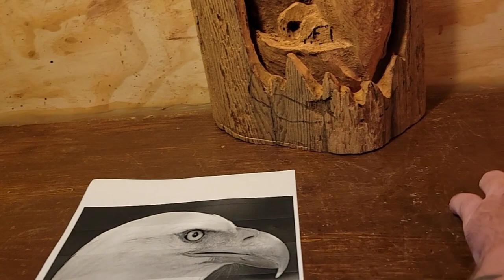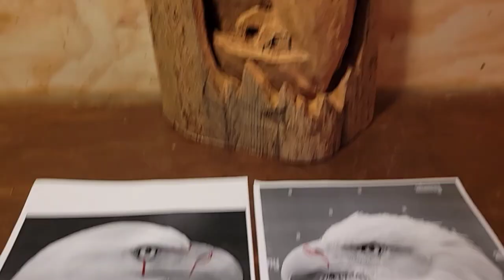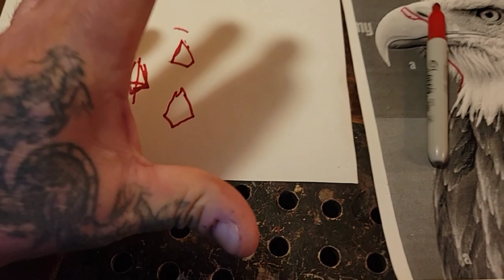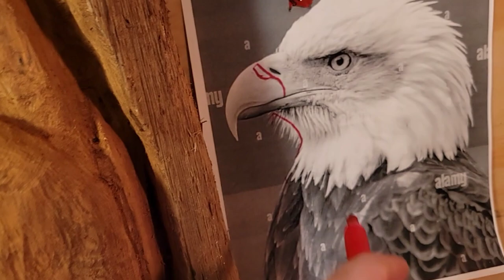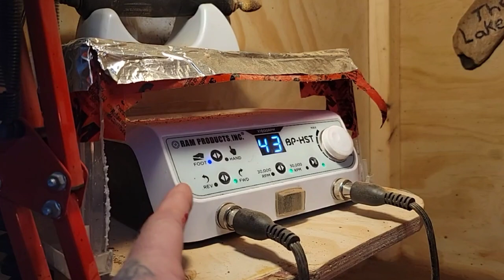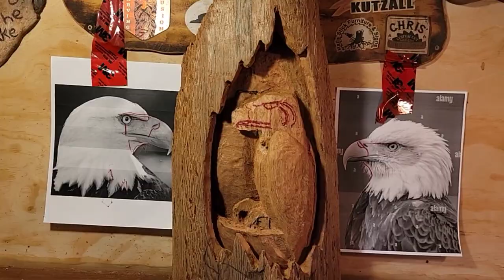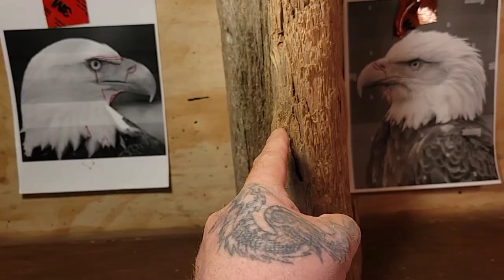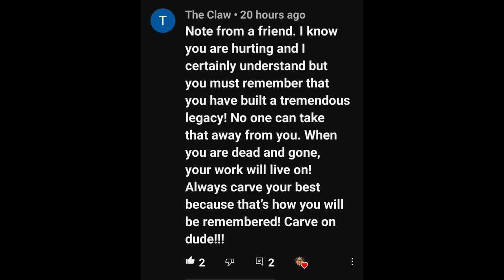Step-by-step 》Carving an eagle into an old piece of western red cedar ☆ Part 2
Step-by-step showing how I can try make the eagle better with every cut.

Kutzall
carving burs I use link,